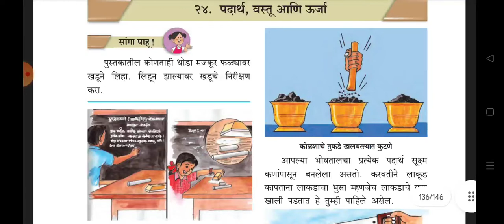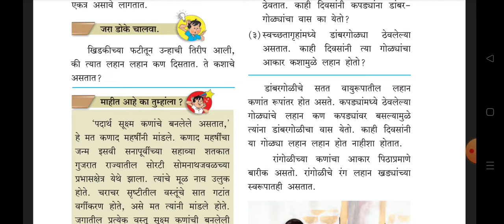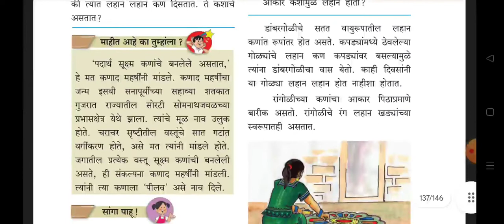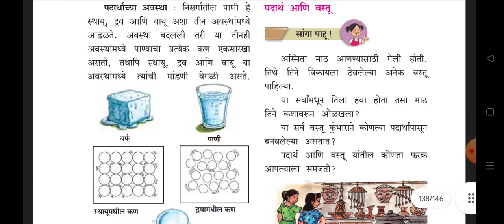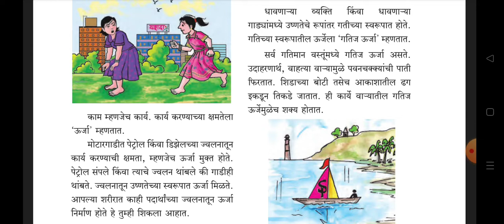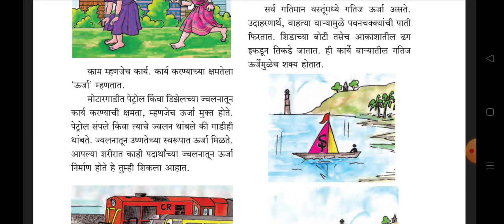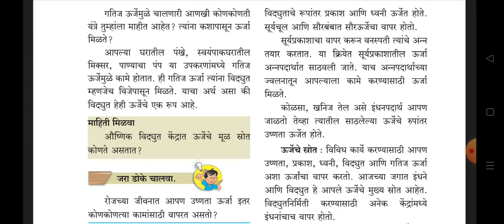5 वी भूगोल || 5th BHUGOL || MPSC UPSC STI ASO PSI TALATHI EXAM